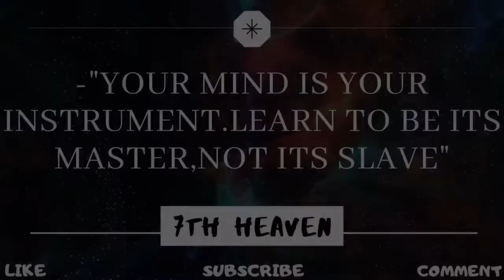40 min rejuvenating string tunes-instrumental satisfying beats,refreshing calm music,feel positive🎵7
👍Stay tuned for more videos and prepare yourselves to travel to HEAVEN in your dreams while listening to this harmonic beats. Like,Share,Comment if it helped you in sleeping well ...Hope it helped you find Inner Peace while in the hustle and bustle of your monotonous life🚶!!

If you found any of the below things familiar, don't worry my friend you're at the right place.🎹

👉Incorporating new age breakthroughs with binaural beats, solfeggio frequency music and isochronic tones, our deep sleep music will help you to fall asleep fast. Moreover, the 432hz healing frequency and 528hz benefits of our music for sleep will lead you to experiencing restorative, deep, healing sleep. Addition to this, we have included some visually-pleasing scenery videos as an escape to Wonderland!!
🌏This calm music for sleeping supports new age sleep meditation practices such as lucid dreaming and astral projection by using binaural beat frequencies. Our sleeping music is ideal music for stress relief, with the peaceful music relaxing and soothing your tiredness and tension as you unwind.
💫7th Heaven’s music for sleeping is relaxing music that helps to reduce anxiety and restore inner peace. Listening to such ambient, beautiful music, often with nature sounds like ocean waves in the background, inspires sweet dreams. Our relaxing sleep music will help you enter the dream state gently and without anxiety. Our relaxing sleep music is available as 30min to 8hour sleep music videos. You can therefore choose the length of sleepy, calm music that best meets your needs.

 UNTIL THEN, TAKE CARE!!!